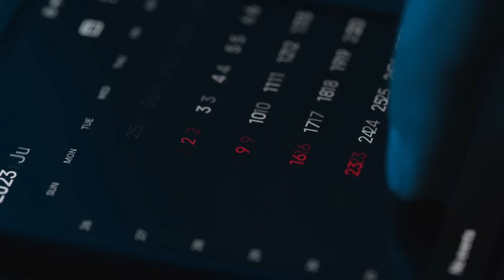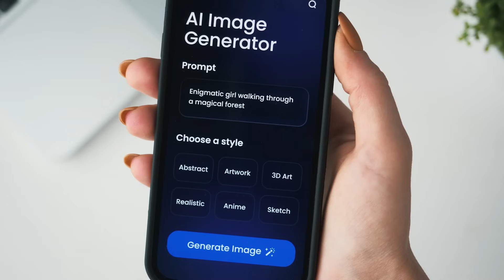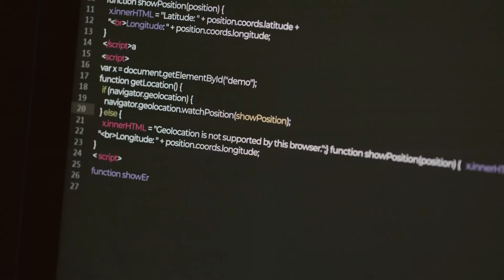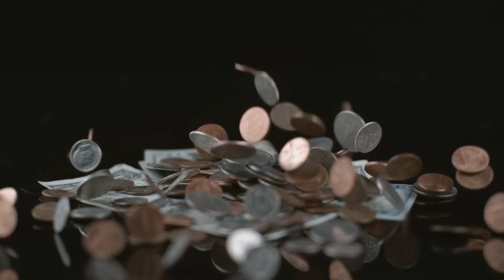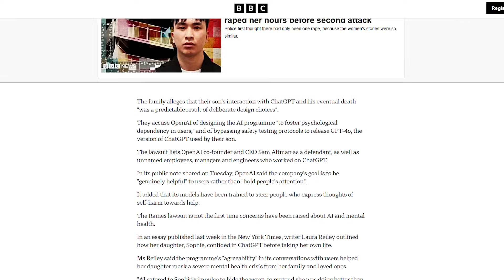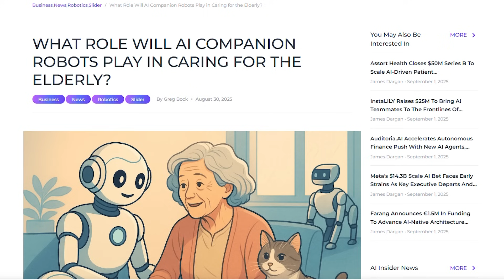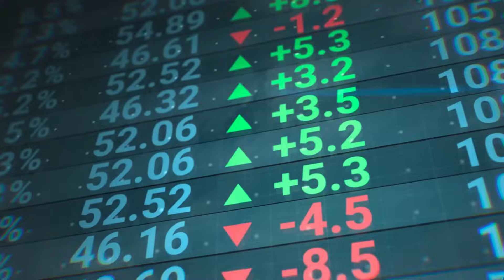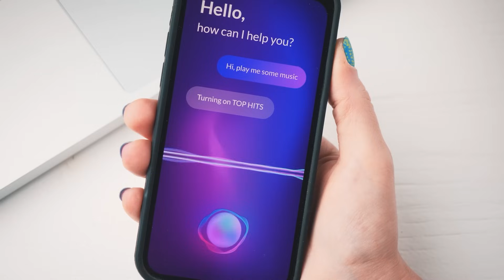AI Showdown: OpenAI Voice, xAI Code, Microsoft AI Breakthrough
This week’s AI news may rewrite the future:

OpenAI launches GPT-Realtime—transforming voice AI with instant, speech-only processing.
xAI drops Grok Code Fast 1 with jaw-dropping, developer-friendly pricing.
Microsoft goes independent with blazing-fast in-house AI models.
Plus: Google’s AI avatars go mainstream, an explosive OpenAI lawsuit, Taco Bell’s AI chaos, and Japan’s AI companions.

Timestamps
00:00 – HUGE AI News: Why This Week Changed Everything
01:33 – OpenAI GPT-Realtime: The Voice AI Revolution
03:41 – xAI’s Grok Code Fast 1: Price War in Coding AI
05:55 – Microsoft’s Declaration of Independence (MAI Models)
08:05 – Google Vids with AI Avatars: Video Creation Reimagined
09:32 – The OpenAI Lawsuit: AI Safety Gets Real
11:32 – Taco Bell’s AI Drive-Thru Fails (and Why It Matters)
12:52 – Japan’s AI Companions for an Aging Society
14:16 – What All This Means for the Future of AI
16:28 – Final Thoughts + Call to Action
17:35 – Final Verdict

Watch now to understand who’s winning the AI arms race—and why it matters for your apps, content, and strategy.